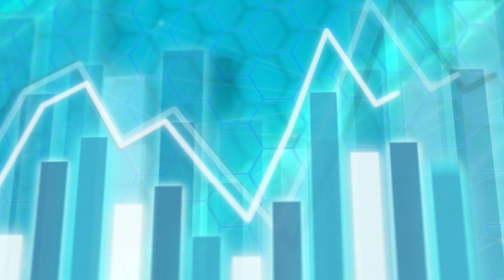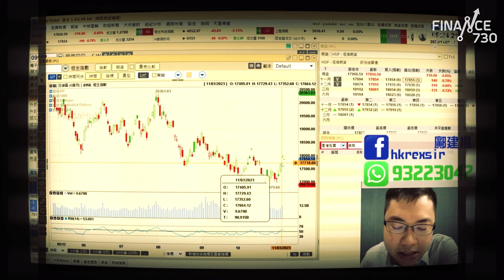股壇C見（下）︱中國房地產熊市見到盡頭未？施永青務實分析：都牛咗30年啦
中原集團創辦人施永青近日在個人專欄指中國樓市熊市或長達10至15年，再次被網民指控「唱衰」，他在今集《股壇C見》親自解釋為何有這個說法。施老闆認為房地產隨著中國經濟的大周期上升，由90年代一直升到2021年，這個大牛市持續了足足近40年，而跌市一般較升市快，預計下跌的時間是升的時間約三分之一，由此推論今次內房熊市或可能長達10至15年。他重申中國的房地產問題主要是因為過度發展，透支了社會的購買力，加上中國政府不想長期以地產作為經濟的火車頭，故跌市時間較長也不足為奇。

有人質疑若以同一標準看香港樓市，情況會否與內房一樣？施永青表示香港既有壓力測試及政府監管，也沒有過度發展的情況，認為香港樓市問題並不如內地嚴重。

碧桂園服務（6098）對母公司碧桂園（2007）提減值撥備引發股價大跌一事，C基金投資總監李浩德指出內房目前處於冰河時期，母公司碧桂園出現周轉危機，或可能無法支付原本需要付給碧桂園服務的帳款，因此提減值撥備，至於其他內房股的情況...

浩德在節目中還對2024年股市作出了一些預測，施生亦表達了對內地踏入新一年的經濟顧慮，詳細觀點請即收看了解。